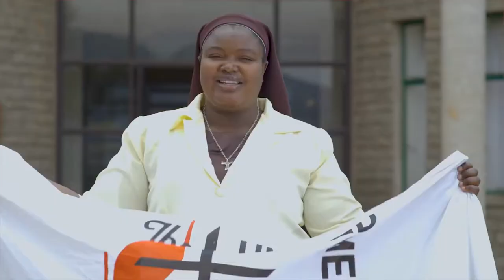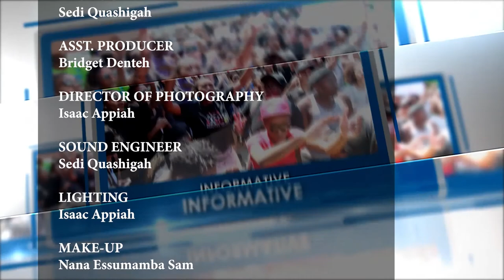African Students' Voices: Extracurricular Activities and their Impact on Students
On this episode of African Students' Voices, Agyemang Okyere Darko interacts with students from the University of Professional Studies Accra, Valley View University and Ashesi University on their take on Extracurricular Activities on campus.